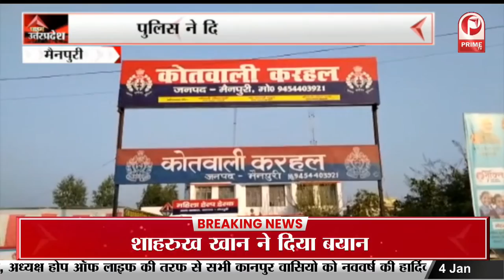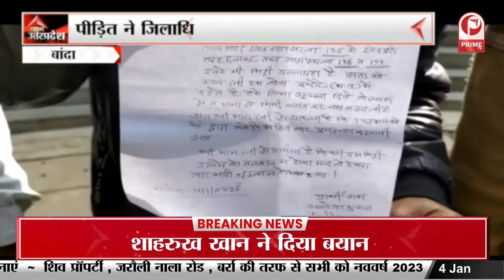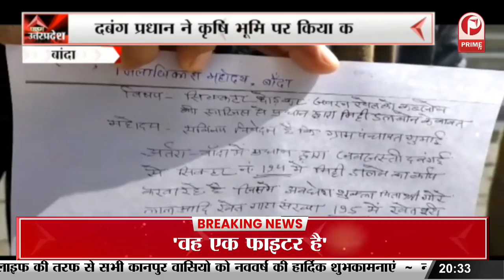A. K. Sharma: ‘गंदगी को लेकर शिकायत आई तो होगी कार्रवाई || Prime Tv